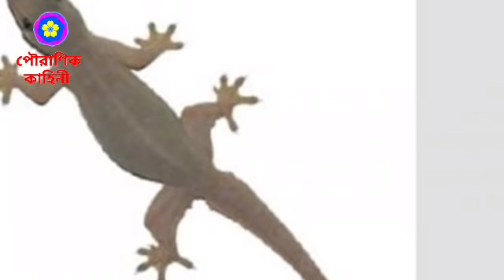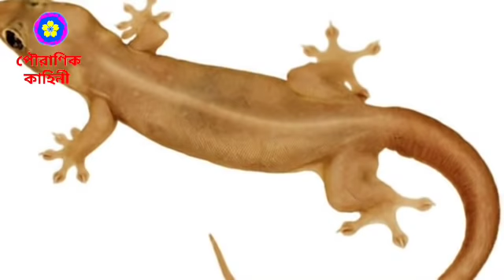বাড়িতে টিকটিকি দেখলেই তখনই ছিটিয়ে দিন এই জিনিসটি, জেনেনিন আপনার ভবিষ্যৎ | জীবনে টাকার অভাব হবে না